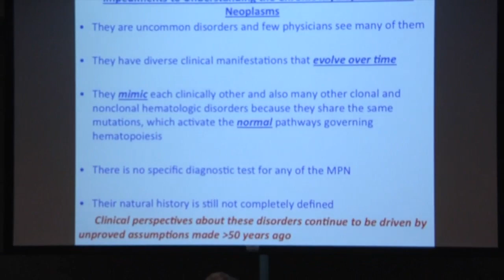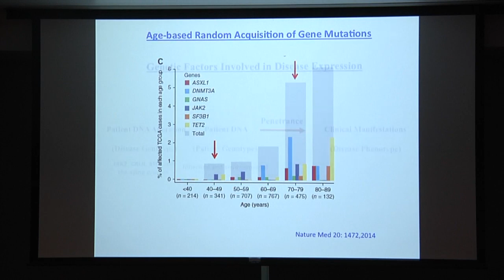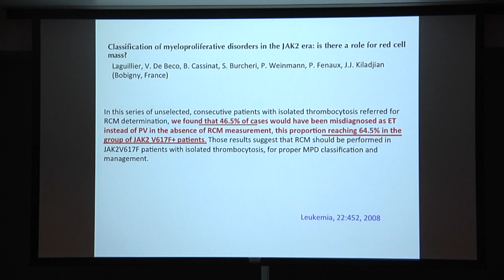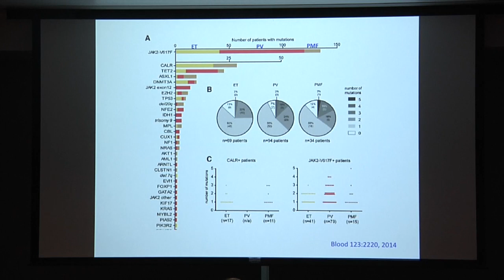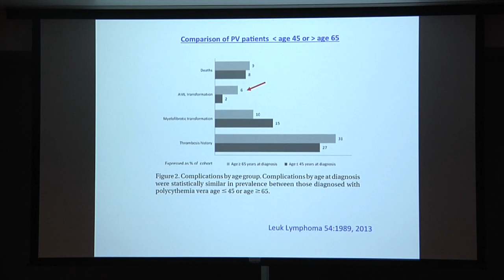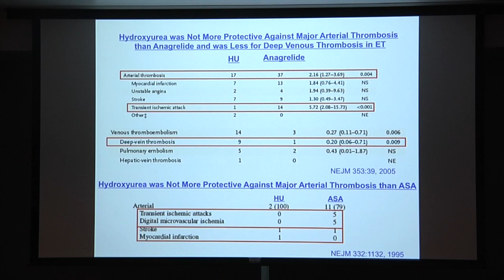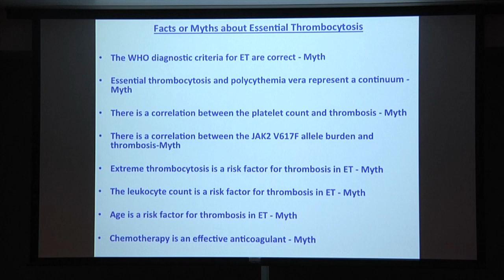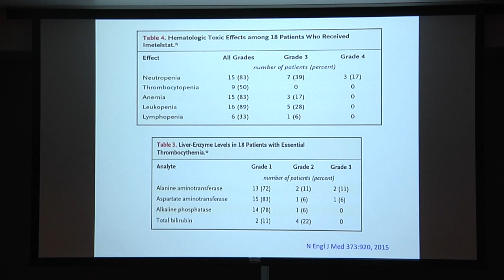Essential Thrombocythemia: Pathogenesis and Management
Jerry L. Spivak, MD, talks about the pathogenesis and management essential thrombocythemia.